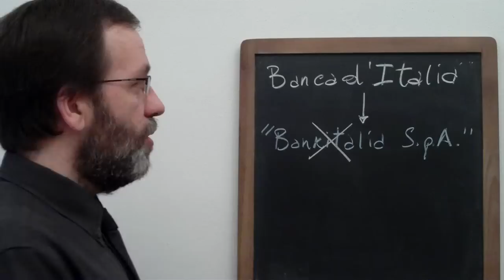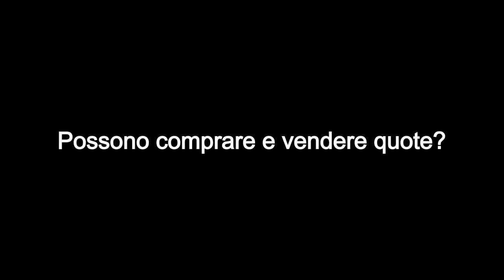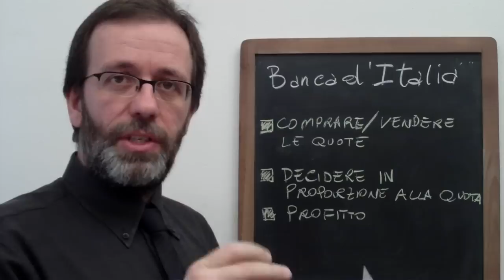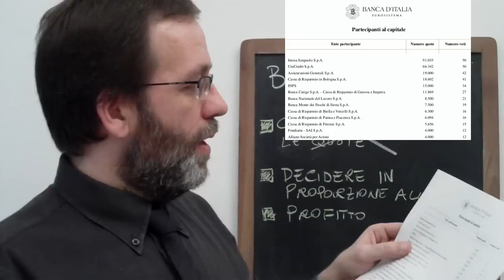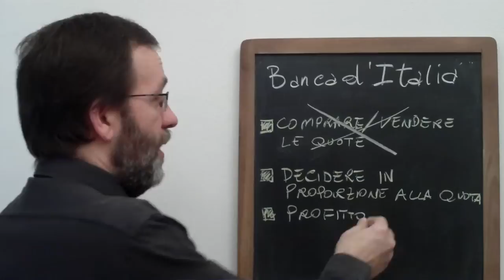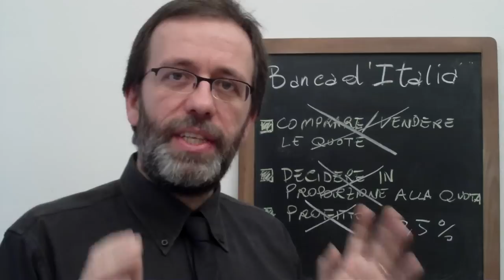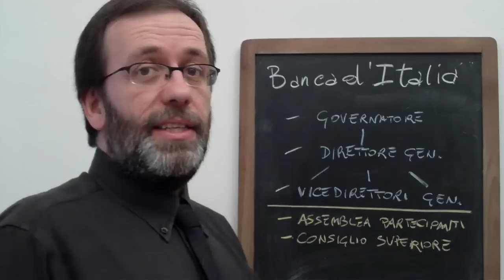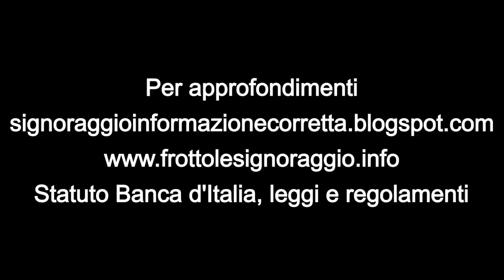Bankitalia S.p.A. (che non è Bankitalia S.p.A.)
Non passa giorno senza che qualche signoraggista sbandieri l'elenco dei partecipanti privati al capitale della Banca d'Italia e concluda che il nostro sistema economico e monetario sono soggiogati da «Bankitalia S.p.A.», una società privata.
In questo video si illustrano le innumerevoli ragioni per le quali la Banca d'Italia:
- non si chiama Bankitalia
- non è una S.p.A. ma un istituto di diritto pubblico
- non funziona come una società privata
- i partecipanti al capitale tutto possono essere tranne che azionisti
Chiunque può verificarlo direttamente consultando lo statuto della Banca d'Italia e l'ultimo bilancio annuale, entrambi pubblicamente disponibili nello stesso sito della Banca d'Italia.

Dalla relazione annuale del 2011, ultima pagina, ecco come vengono ripartiti gli utili:
L'utile netto di € 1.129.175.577 conseguito nell'esercizio 2011 viene ripartito in:
20% alla riserva ordinaria = € 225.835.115
20% alla riserva straordinaria = € 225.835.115
Ai partecipanti € 9.360 + € 6.240
Allo Stato, la restante somma di € 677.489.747

Ai Partecipanti viene dato un ulteriore importo dello 0,5% delle riserve = € 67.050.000 «a valere sul fruttato delle riserve ordinaria e straordinaria» (il signoraggio non c'entra niente)

Se qualcuno volesse sapere il motivo per il quale il capitale è partecipato da banche ed istituti privati, può guardare l'altro video sullo scandalo della Banca Romana, un pezzo di storia della nostra Italia post-unitaria.